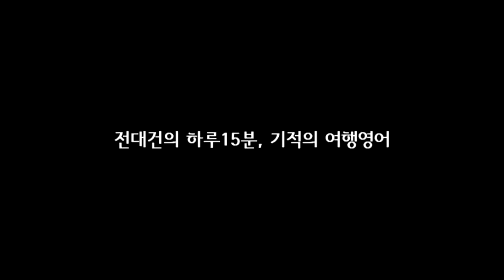DAY56 이거 지어진 지 얼마나 됐어요?